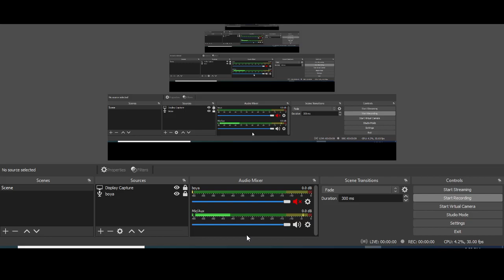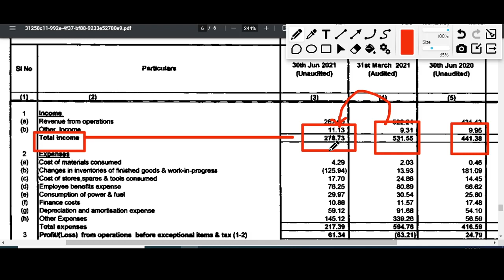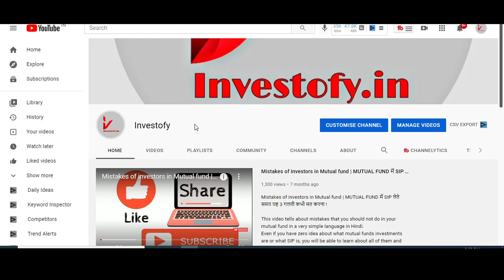HINDUSTAN COPPER q1 results 2022 | HINDCOPPER Results Today | HINDUSTAN COPPER Share News |Investofy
Power of compounding : Must watch below video

❤️ Follow The Link To Open DEMAT Account With UPSTOX In Just 10Mins

1.ZERO 0% Brokerage on Delivery Trade 🌸
2.Flat 20 per order charges on F&O and Intraday 🌸
3.UPSTOX IS BACKED BY MR.RATAN TATA 🌸
4. 40+ Lakhs happy clients With Upstox 🌸
5.GET INTRADAY LEVERAGE 🌸
6. 10-MIN PAPERLESS ACCOUNT OPEN 🌸

HINDUSTAN COPPER q1 results 2022 | HINDCOPPER Results Today | HINDUSTAN COPPER latest news | HINDUSTAN COPPER Share News | Investofy

HindCopper q1 result 2021,
HindCopper q1 result 2022,
HindCopper share Q1 Results 2021,
HindCopper share,
HindCopper q1 results analysis,
HindCopper Q1 results today,
HindCopper share dividend,
HindCopper share news,
HindCopper Latest news today,
HindCopper share latest news,
HindCopper share latest news today,
HindCopper share news today,
HindCopper share price,
HindCopper share target,
HindCopper share analysis,
HindCopper Q1 results date,
HindCopper q1 Result,
HindCopper Result today,
HindCopper Quarter 1 Result,
HindCopper share tomorrow,
Hindustan Copper q1 result 2021,
Hindustan Copper q1 result 2022,
Hindustan Copper share Q1 Results 2021,
Hindustan Copper share,
Hindustan Copper q1 results analysis,
Hindustan Copper Q1 results today,
Hindustan Copper share dividend,
Hindustan Copper share news,
Hindustan Copper Latest news today,
Hindustan Copper share latest news,
Hindustan Copper share latest news today,